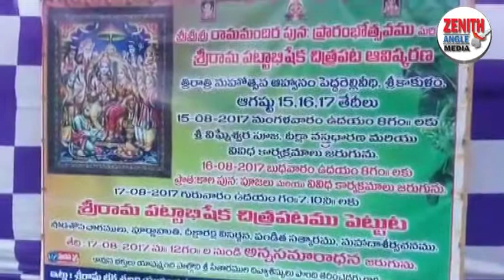కనులపండుగగా శ్రీరామపట్టాభిషేక కార్యక్రమం